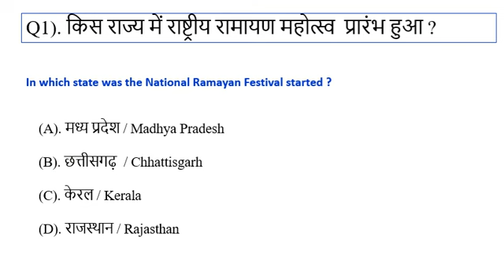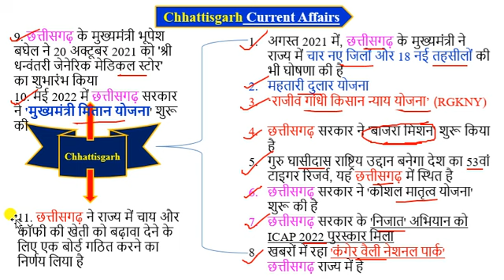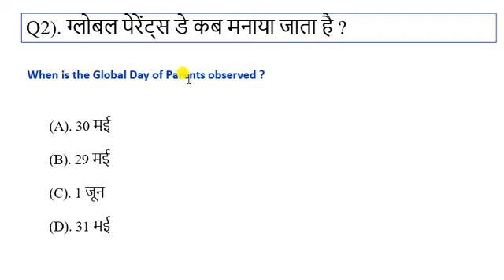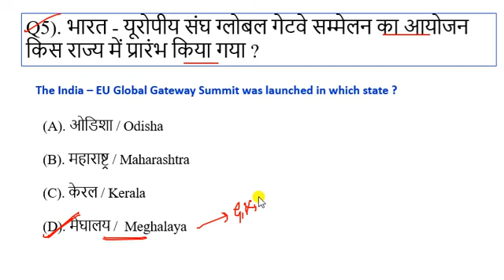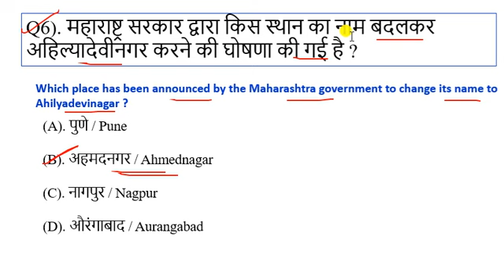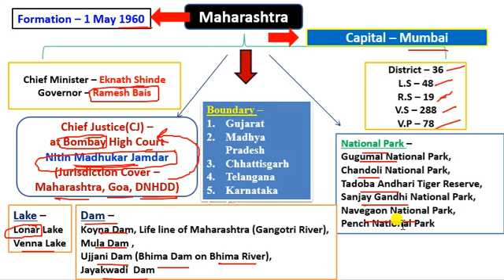3 June 2023 Current Affairs | Daily Current Affairs Today | today's current affairs|3 June Next Exam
CrazyGkTrick
next exam
current affair today | 3 June 2023 current affairs | current affairs in hindi

exampur current affairs today
next exam 3 June 2023 current affairs
3 June 2023 current affairs exampur
aaj ka current affairs
3 June 2023 Current Affair

3 June 2023 current affairs today
3 June 2023 ka current affair
current affair 3 June 2023
next exam 3 June 2023 current affair
3 June 2023 ca by next exam

current affairs
next exam 3 June 2023
3 June 2023 next exam current affairs
strategy for next exam 2023
3 June 2023 ka current affairs
3 June 2023 ka current affairs
2023 current affairs
most important daily current affair 2023
current affairs by 3 June 2023
3 June 2023 current affairs
3 June 2023 ca by next exam
today 3 June 2023  current affairs
recent current affairs 2021
today 3 June 2023 current affairs 2023
3 June 2023 ca by utkarsh classess
3 June 2023 current affairs by utkarsh classes
3 June 2023 Current Affair
3 June 2023 Current Affairs
3 June 2023 Current Affairs in Hindi

utkarsh classes 3 June 2023 ca

next exam
next exam current affairs 3 June 2023
3 June 2023 current affairs
3 June 2023 next exam
3 June 2023 ka current affairs
3 June 2023 ka current affairs

3 June 2023 ka current affair

crack exam 3 June 2023
3 June 2023 current affairs in hindi
3 June 2023 ka current affairs
3 June 2023 current affairs
3 June 2023 current affairs